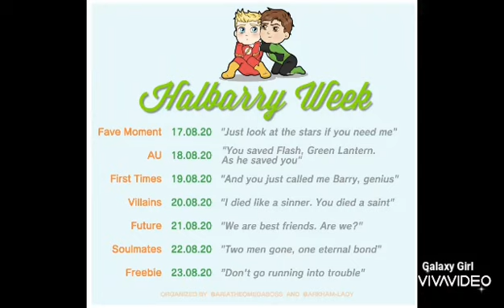HalbarryWeek2020 Halbarry || It was always you [Soulmates] Day 6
I really love the song and was kinda excited for this video!
It shows a bit of the "colourblind until you find your soulmate"-Au
But you can also see it as somebody realising the person they belong to was always there. Their perfect match